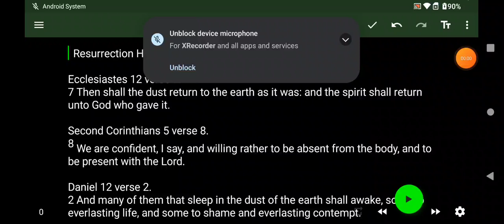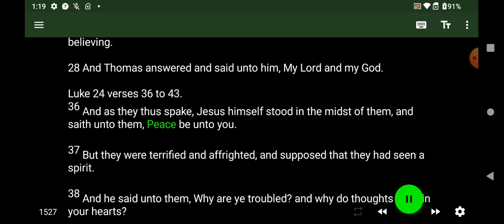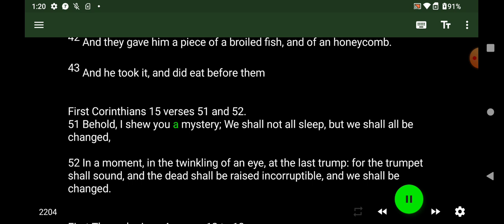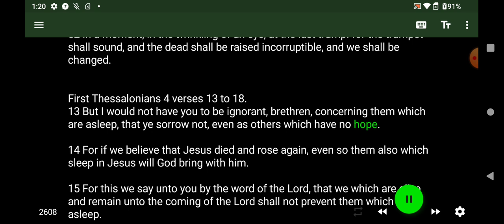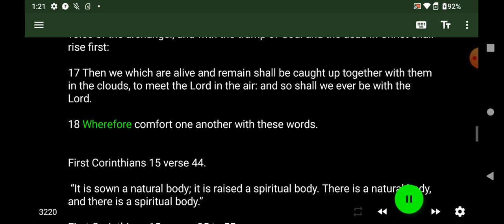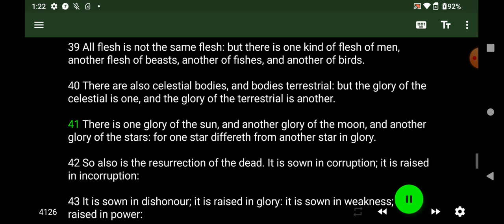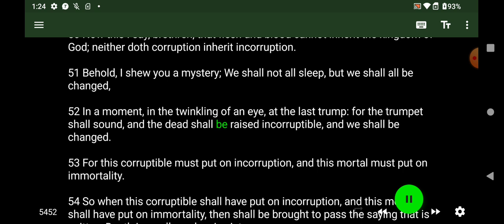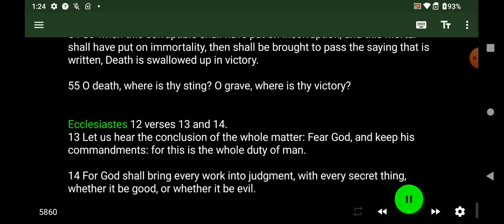JESUS CHRIST RESURRECTION HOW SEEN A SPIRITUAL BODY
Ephesians 4:20-23 The truth is in Jesus Christ
LUKE 24:39 39 Behold my hands and my feet, that it is I myself: handle me, and see; for a spirit hath not flesh and bones, as ye see me have
1 Peter 1:11 Spirit of Jesus Christ which is in them
Jehovah's witnesses seeking truth, exjw seeking truth exjw activist seeking truth,exjehovahs witnesses community seeking truth
Christianity